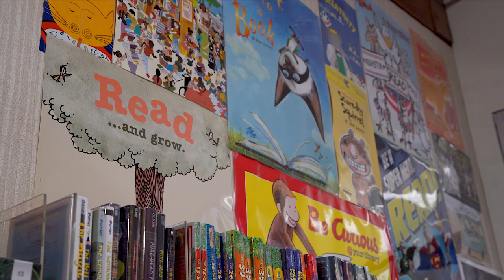Breck Admissions: Lower School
Join Philip as he journeys through a day in the life of the Lower School. From lunch to language, he shares how the Breck School community makes a difference in his educational journey. If you'd like to learn more about Breck, visit us online at breckschool.org.